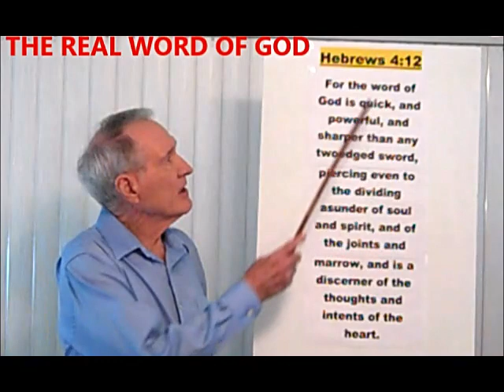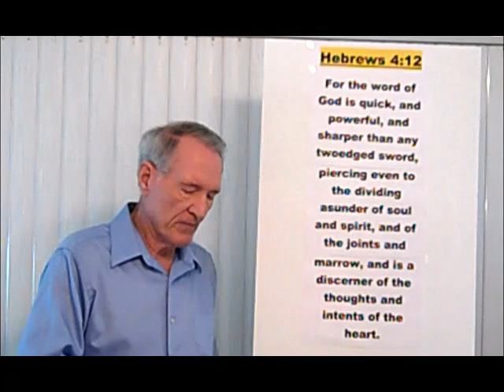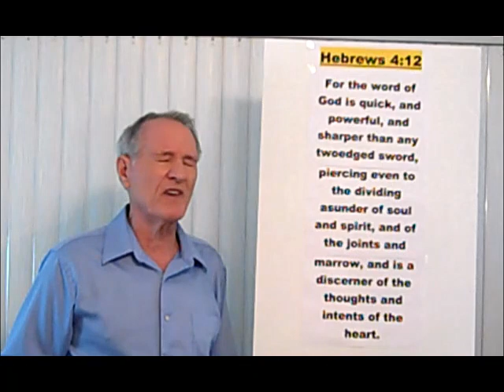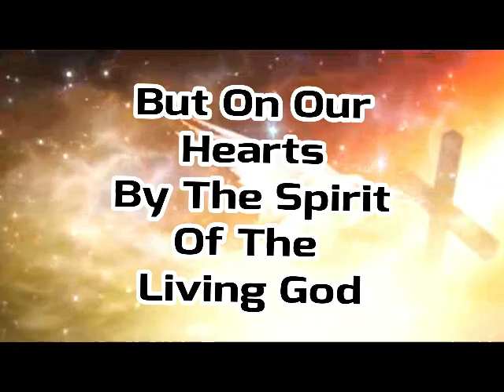THE REAL WORD OF GOD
The REAL WORD OF GOD IS SPIRIT AND LIFE, the bible is just an image of the WORD OF GOD.
The bible is not quick (alive) the bible is history, dead letter.